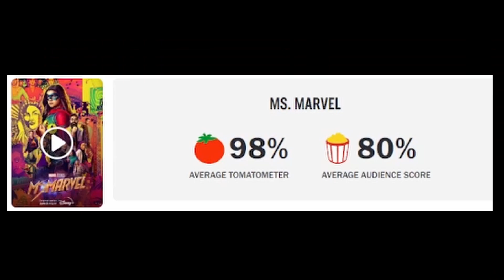Why no one trusts the "Professionals."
Rotten tomatoes has gone bust lets talk about it.